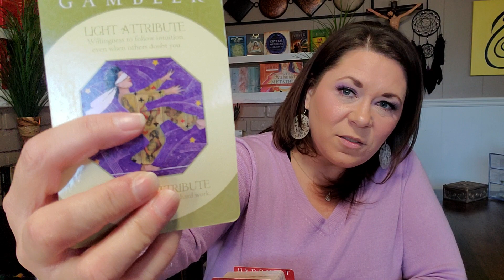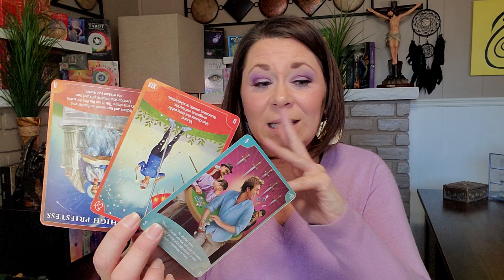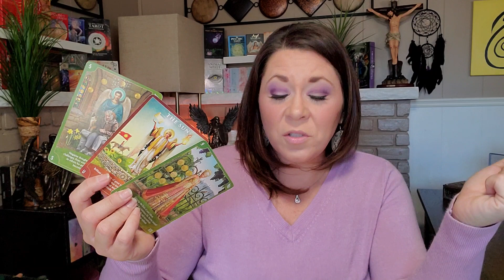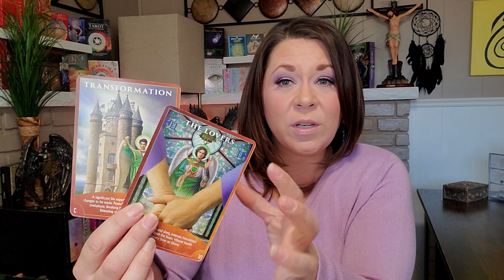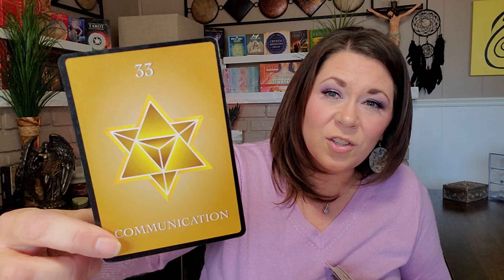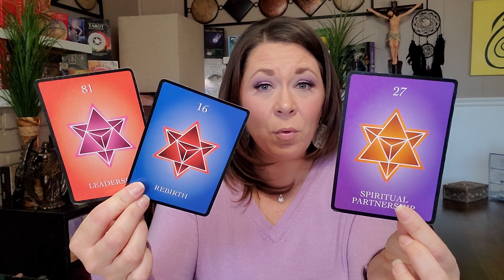Twin Flame 🔥 | You Need to Check Yourself ✔️ Before You Wreck Yourself 💥 Stay Grounded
Twin Flame Collective - Weekly Forecast